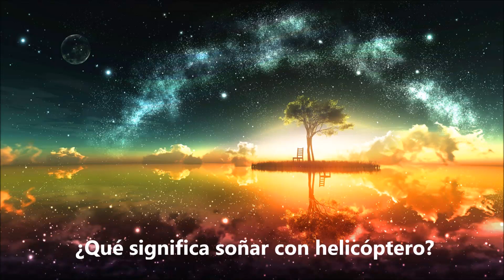¿Que significa soñar con helicóptero? - Sueño Significado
Soñar con un helicóptero son buenos presagios para conseguir tus objetivos. Soñar que viajamos en helicóptero muestra que estamos viviendo más allá de nuestras posibilidades y si no ponemos los pies en la tierra nos veremos en banca rota. Aquí dejo este video con explicaciones más detalladas y el significado de soñar con helicóptero. Para más interpretaciones de sueños visítanos en: suenosignificado.com